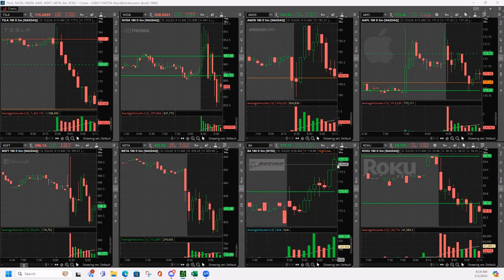Day Trading Live 5-2-24